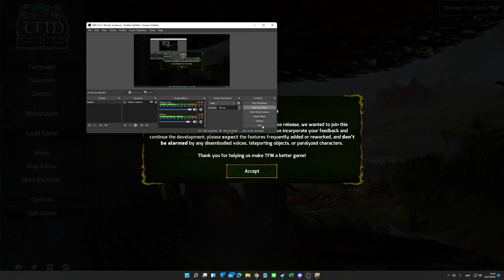TFM: The First Men - Demo - Aldelo Trying [Steam Next Fest, Feb 22]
Steam Next Fest [Feb 21-28, 2022]
รอบนี้จะลองแค่ 4 เกมส์  นี้คือเกมส์สาม และน่าจะเป็นเกมส์สุดท้ายละ เวลาเล่นไม่พอ ต้องไป Elden Ring

TFM: The First Men

ลองเพราะ: ภาพเตะตา เหมือนแนวสร้างบ้านบริหารไร ก็น่าเล่นดี
ลองแล้ว: ภาพลายละเอียดดูรกเกินแฮะ แล้วซูมมากๆก็ไม่ค่อยคม ตัวเกมส์เป็นเหมือน Rim World หน่อยๆ มั้ง แต่บริหารการสร้าง จากการที่ unit ได้ path ครบ ค่อยสร้าง ยังไม่ได้ลองไปจน ส่งตัวไปบุกอะไร ก็เล่นคร่าวๆ

verdict: ยัง follow อยู่ ไว้เกมส์ออกค่อยตัดสินใจอีกที (มันเกลาระบบดีๆ ทำ Tutorial ดีๆ ก็อาจจะน่าสนใจนะ)